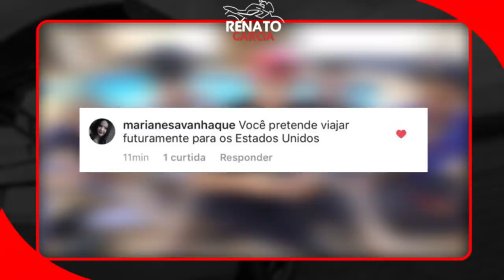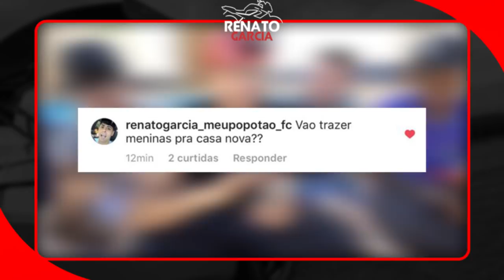VOU FAZER, NÃO VOU FAZER - CASA NOVA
Agora é a hora de saber oque esses meninos vão aprontar na casa nova, oque vamos fazer? e oque não vamos fazer?
Vamos fazer novas festas aqui ?
Vamos trazer nossas namoradas aqui ?
Vamos trolar um ao outro ?

CEP: 86020980
LONDRINA - PR

Moto : YAMAHA XJ6 N
Moto 2: YAMAHA XT 660 R
Carro: CHEVROLET CAMARO

LONDRINA - PARANA
BRASIL